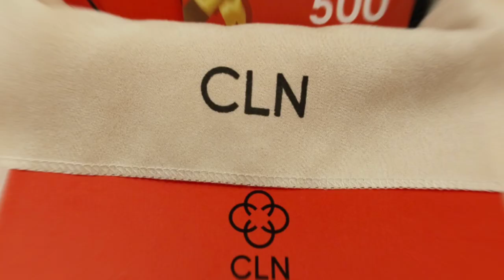Unboxing my gift last Christmas| CLN ❣️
Hi guys! it's Leila agaaain. For today's videolll, join me as I unbox what I got last Christmas as a gift 😍 Just a simple glimpse for you guys.